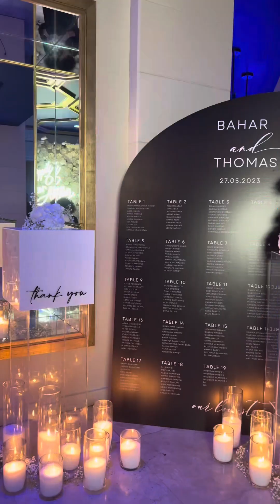Toronto’s Most luxurious hotel for wedding: Windsor Arms Hotel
Luxurious Persian-Afghan wedding!
What a beautiful fusion wedding we had with an amazing team of vendors, florists, vinyl lady, stationery, venue, cake , etc they were all done in the best way possible! Keep your eyes peeled as I’ll share their names sooon.